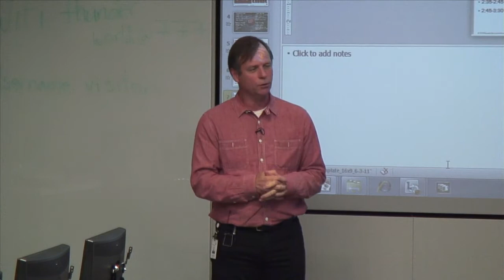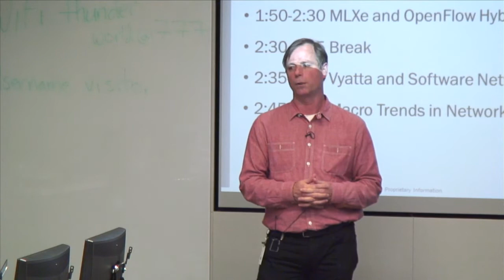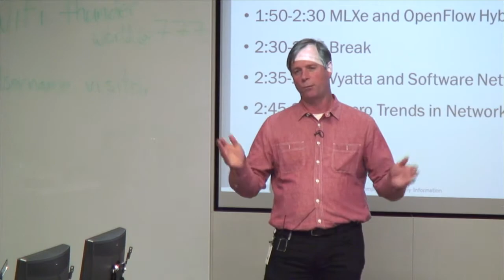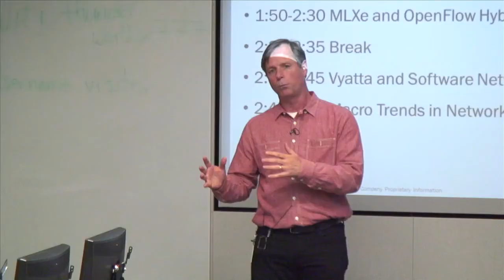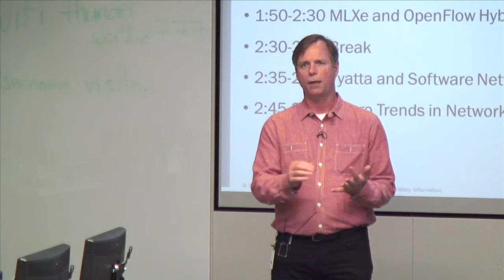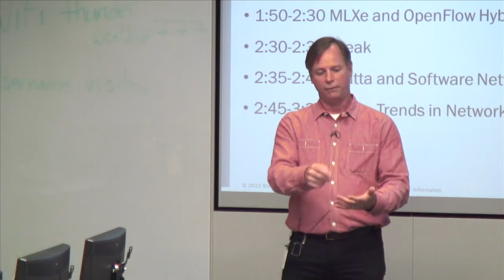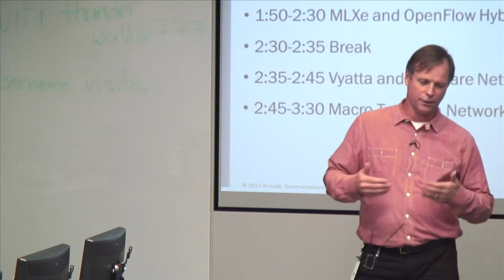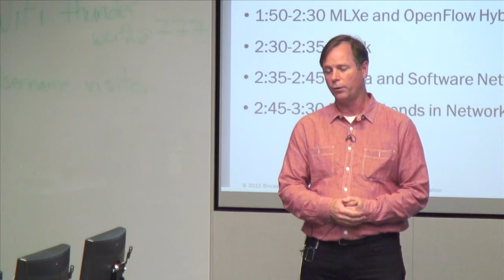Brocade OpenFlow and ONF Update with Curt Beckmann